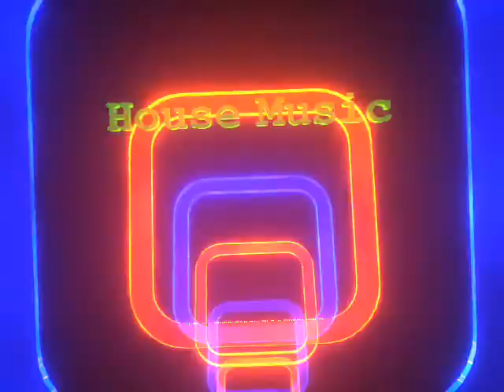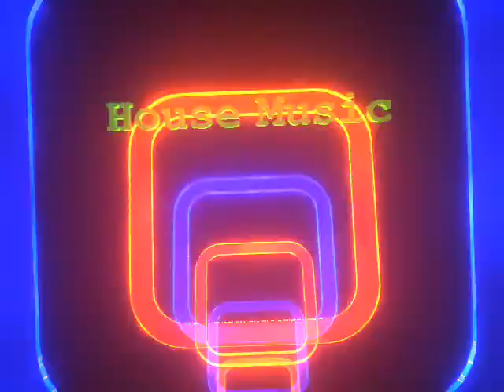Vin E V, Left In The Blind.